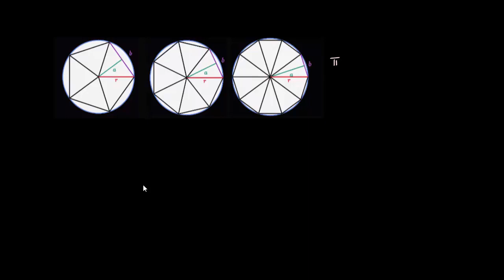Շրջանագծի մակերեսը ինտուիցիայով | Երկրաչափություն | «Քան» ակադեմիա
Area of a circle intuition